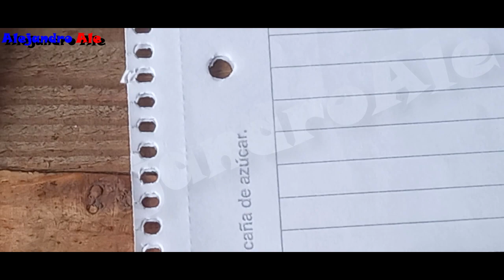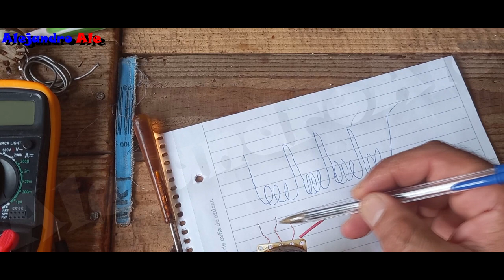Desarmando regulador de ventilador de techo | Alejandro Ale